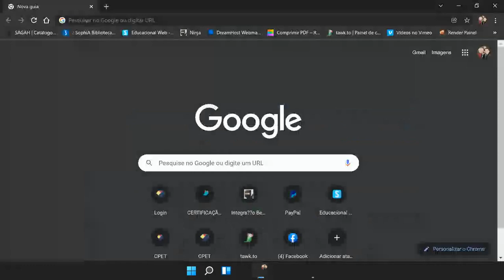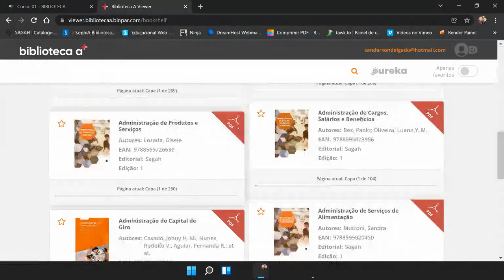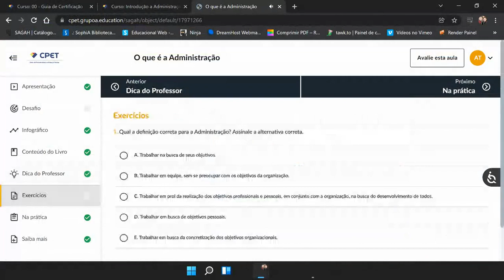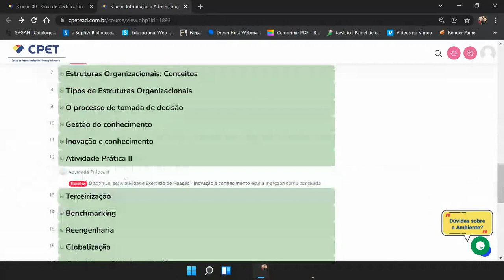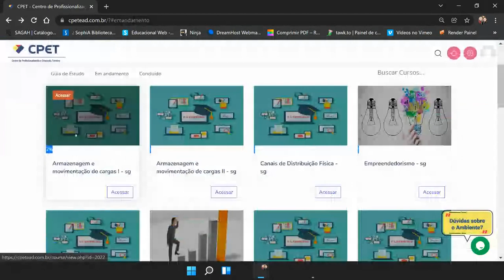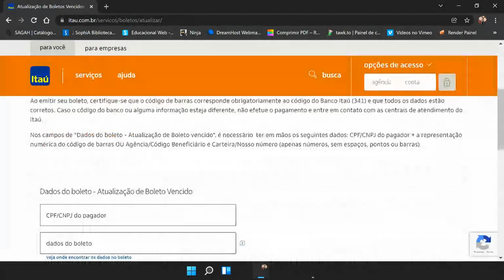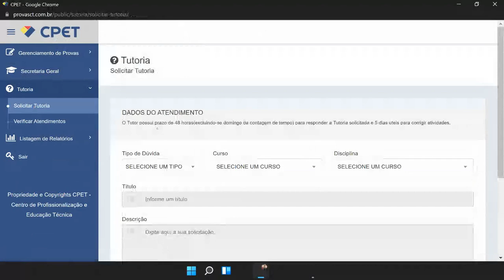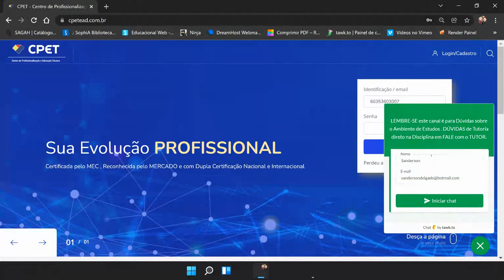Acesse:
Tutorial como é simples fazer um Curso técnico no CPET em Guanambi - BA.
Clique e saiba mais - Conheça os cursos. São mais de 25 opções EAD